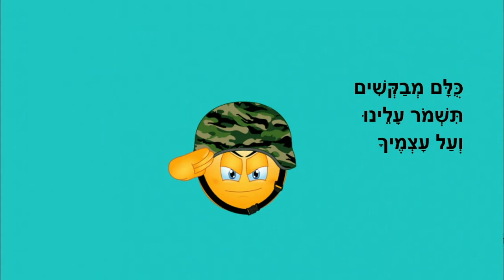אחי חייל - סיפור קצר לילדים - כתבה: ריקי זקן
אחי חייל
סיפור ילדים